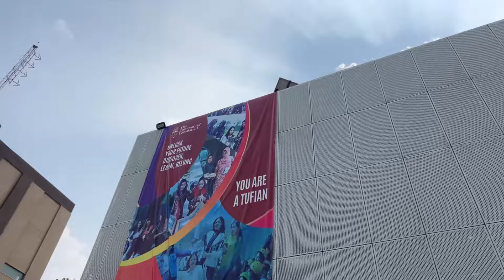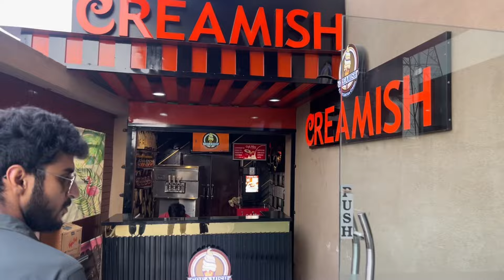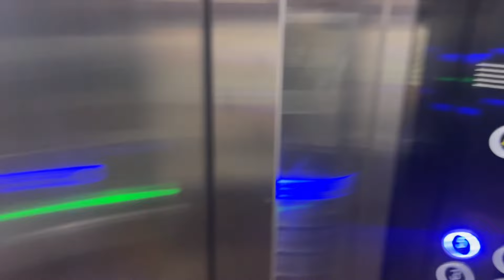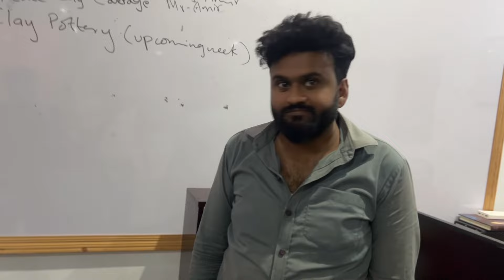TUF ORIENTATION WEEK 2024 😍✨/ Medical Batch Day/ The University Of Faisalabad